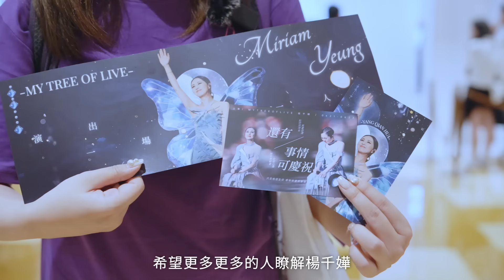楊千嬅 MY TREE OF LIVE世界巡迴演唱會第29站上海站回顧💜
楊千嬅 MY TREE OF LIVE
世界巡迴演唱會第29站 - 上海站回顧💜

每首歌都最盡興，每次的見面都珍貴而難忘，感謝所有小星星和我們一起完成連續三晚的相逢——因為有這樣的夜晚，我們會彼此記得很久很久。八月見🌳